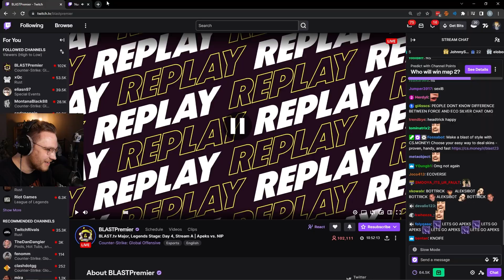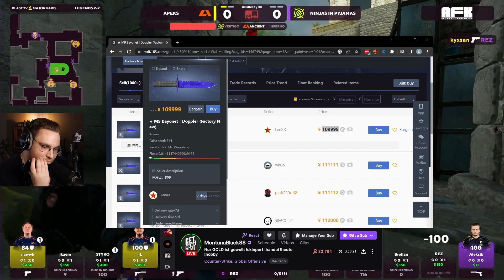OhnePixel MontanaBlack unboxes M9 Sapphire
Subscirbe!